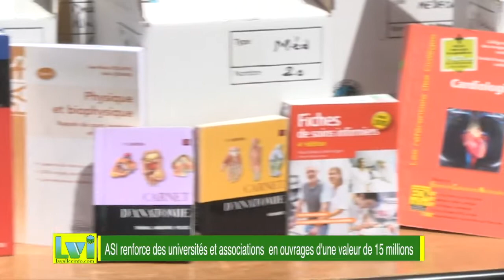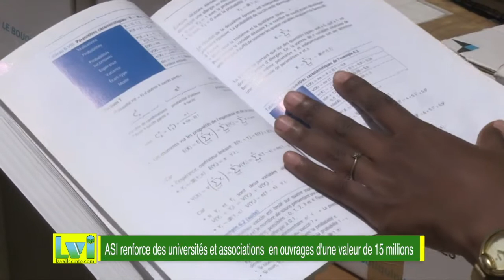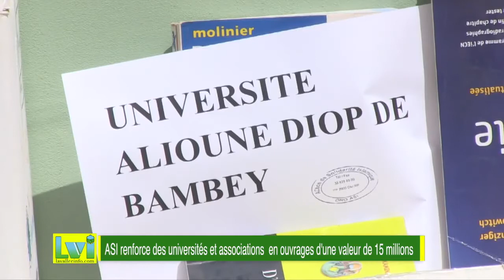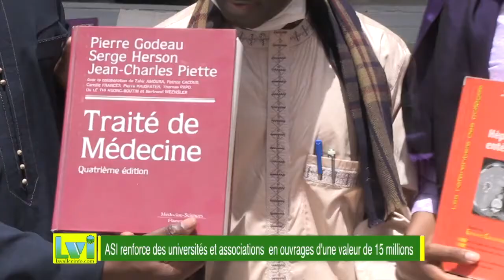Le Bouquin Volant offre les livres à l'ASI pour les établissements universitaires santé médecine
Un lot d'ouvrages à des universités et associations estimé à 15 millions CFA, une initiative de l'ASI avec Le Bouquin Volant